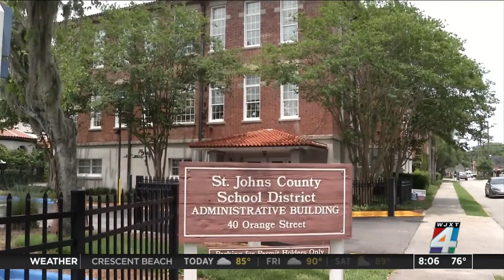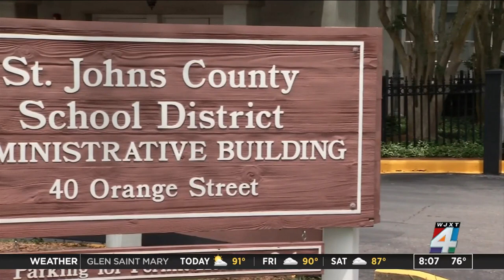Most Bartram Trail Students Are Keeping Their Yearbooks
An offer was made to students of the Bartram Trail High School to get a new yearbook after students received a yearbook that had 80 altered pictures of female students that covered their chests and shoulders. Only 25 students requested a new yearbook and only 12 of those 25 returned the original yearbook.